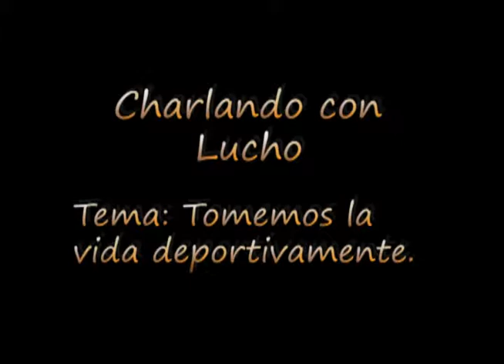Charlando con Lucho: Tomemos la vida deportivamente.